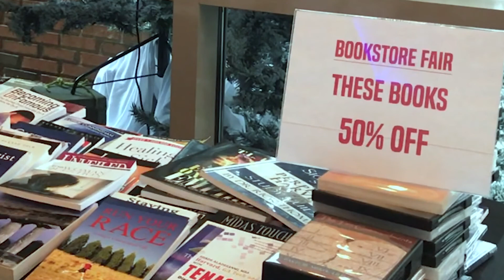12 16 19 Final